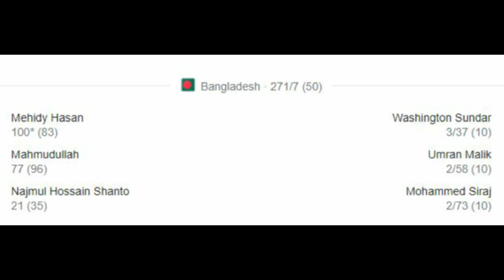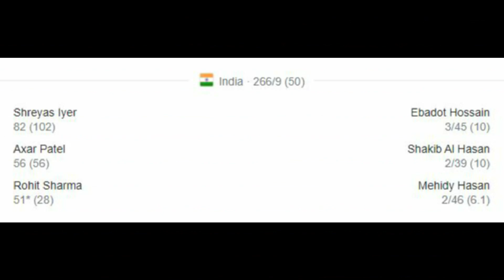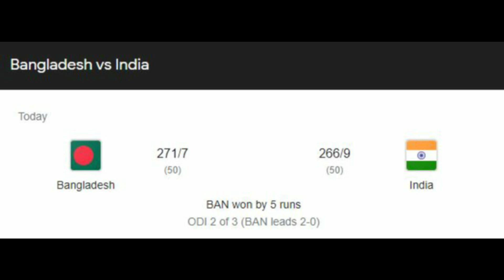India vs bangladesh 2nd Oneday Match Won By Bangladesh By 5 Runs ,Banglades Historic Series win 2-0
ඉන්දියාවට එරෙහිව ලැබූ බන්ගලියන්ගේ එතිහාසික  තරගාවලි ජයග්‍රහණය ,,දෙවන එක්දින තරගයෙනුත් බන්ගලියන්ට ජයග්‍රහණය
Mehedi ගෙන් ශතකයක්

Ind vs Ban#Bangladesh#India#Shakib Al Hasan#Rohit#Virath kohli#Mehidi Hasan#IPL#Lankan primire League#Eng vs Pak#t20 world cup#asia cup#wellalage#charith Asalanaka#wanidu hasaranga#maheesh#dasun#Mehedi hasan#Rohit Sharma#Shakib al hasan#Mahamadullah

join with us, Thank you